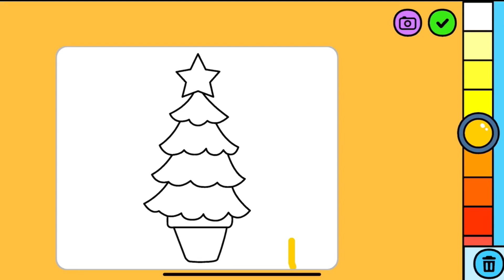Christmas tree colouring for kids | colours for kids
Short videos for kids drawing